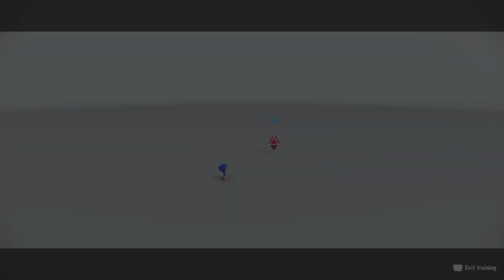Let play sonic frontier part 2